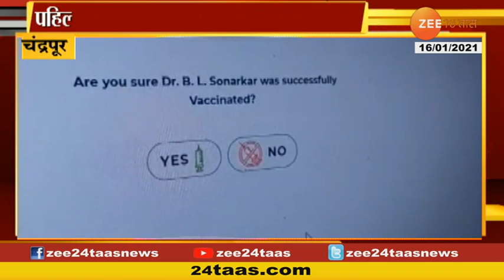Nanded Grampanchayat Election । नांदेडमध्ये काँग्रेस - भाजप समर्थकांत तुफान राडा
Fighting In Two Groups In Grampanchayat Election